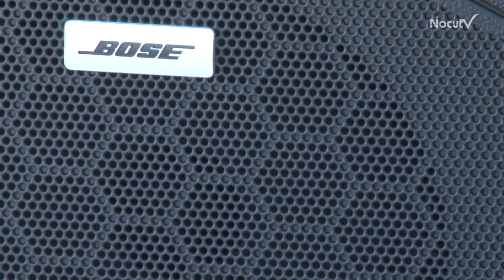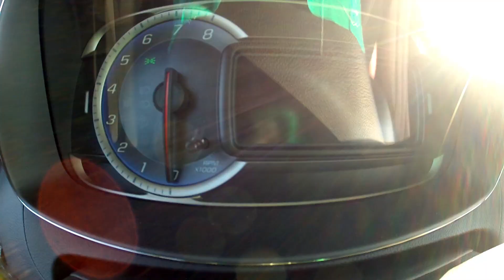레알시승기 - 한국 최초 소형 SUV 트랙스(TRAX)!! 과연 그 성능은?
2013년 가장 최근 출시한 소형 SUV '트랙스'(TRAX)를 6일 만나봤다.

국내 최초로 한국지엠에서 선보인 소형 SUV, 트랙스는 그러나 그렇게 작아 보이지 않았다.

이런 생각을 하면서 운전석에 앉아보니 한눈에 들어오는 시야는 시원한 느낌이었다. 하지만 이제 대세가 된 스마트 키가 아닌 꽂아서 돌리는 예전 키가 조금은 낯설다는 기분이 들었다.

어쨌든 시동을 켰을 때 반갑게 맞이하는 엔진 소리와 환하게 밝아지는 계기판은 '심플'해서 만족스러웠다. 핸들,계기판과 센터페시아는 사실 '아베오'와 거의 비슷했다. 아베오를 기반으로 만들어진 차량이라는 것을 느낄 수 있었다.

변속기를 D에(변속기 모양과 구성은 아쉬웠다) 놓고 액셀을 밟았더니 차가 생각보다 묵직하게 치고 나갔다. 아니 약간 튕겨져 나가는 느낌이랄까? 순간 제어가 되지 않을 정도로 강한 힘을 저속에서 느낄 수 있었다.

1.4리터 터보 엔진의 힘을 느낄 수 있다는 말이 괜히 하는 말이 아니라는 생각이 들었다. 아무튼 엔진에 대해 다운사이징하고 출력은 높여 "강한 심장을 만들었다"고 한 제작사측의 설명이 어느 정도는 맞는 것으로 보인다.

서울 목동에서 인천 송도까지 가는 중간 고속도로에서 80킬로미터까지 부드럽게 가속이 됐고, 이후 고속 주행도 큰 불편은 없었다. 오히려 운전석 창문 A 필러는 사이드 미러를 볼 때 시원스럽게 뚫려 있어 시선이 불편하지 않았다.

트랙스의 장점이라고 하는 스마트 폰 어플리케이션을 다운받아 사용하는 내비게이션 시스템을 작동시켜봤다.

이른바 브링고(Bringo) 내비게이션 앱인데 다운받는데 좀 어려움을 겪었지만 이후 내비게이션 이용은 어렵지 않았다. 기존 내비게이션의 가격과 비교해 보면 9.99달러는 저렴하다고 생각할 수 밖에 없겠다.

하지만 내비게이션과 연동하는 스마트폰 중 아이폰은 4S와 5에서만 '미러링' 기능을 사용할 수 있으며 반드시 케이블을 사용해야하는 단점이 있었다. 하지만 안드로이드 젤라빈 이상 OS를 사용하는 스마트폰은 케이블 없이 무선으로 미러링 기능을 사용할 수 있다. 무선 사용 부분은 하루 빨리 시정돼야 할 것으로 보인다.

내비게이션 위치도 아쉬웠다. 운전자의 시야에 최대한 맞추기 위해서는 가급적 윗쪽에 배치되야하지만 기존 차량의 오디오 시스템 쪽에 내비게이션이 위치해 있어 운전하면서 시선을 자주 아래로 내려다보다보니 사고의 위험이 생길 수도 있겠다는 생각이 들었다.

가장 맘에 드는 부분은 역시 '보스(BOSE) 오디오 시스템'이었다. 기존 사운드와는 확실히 다른 느낌이었고 고속에서 들려오는 풍절음을 충분히 소화하고도 남음이 있었다. 좋은 음악을 달리는 카페에서 듣는 느낌이랄까! 다만 상위 트림에서만 기본으로 장착돼 있다는 것이 아쉬웠다.

트랙스는 도시에 사는 젊은 여성 등 신혼부부들을 겨냥해 만든 도심형 차량이라는데는 이의를 달 수 없을 것 같다. 트렁크도 생각보다 넓은 편인데다 뒷좌석을 완전히 접을 수 있어 많은 짐을 소화할 수도 있다.

다만 트랙스도 SUV 차량이다보니 코너링에서는 쏠림이 생각보다 많은 측면이 있었고 승차감도 세단과는 조금 다른 면이 있다는 것을 느낄 수 있었다.

문제는 가격인데, 이 부분은 결국 소비자의 선택일 수 밖에 없을 것이다. 하지만 '현재 출시된 가격에서 2-3백만원이 떨어졌다면 이른바 '대박'일 수도 있었을텐데'라는 생각은 지울 수 없었다.

하지만 '나의 첫 차'로 선택할 만한 매력은 충분하다는 것은 부정하기 어려웠다.